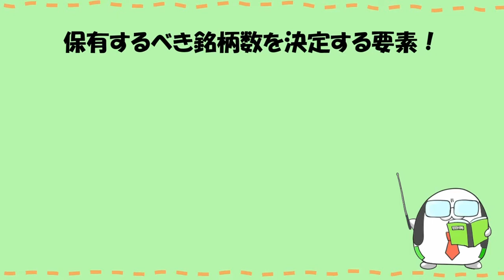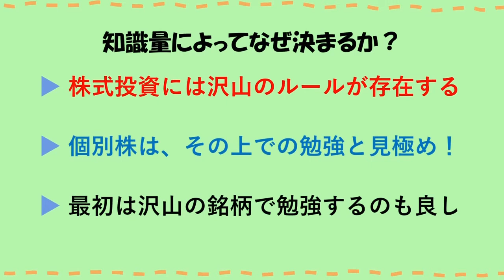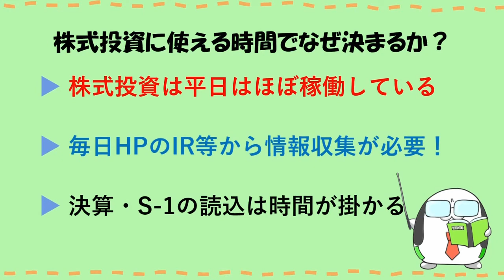【初心者からの質問】保有するべき銘柄数は？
0:00 タイトル
0:48 保有するべき銘柄数を決定する要素！
3:15 結論

米国株投資ブログでは戦略などについて纏めています。